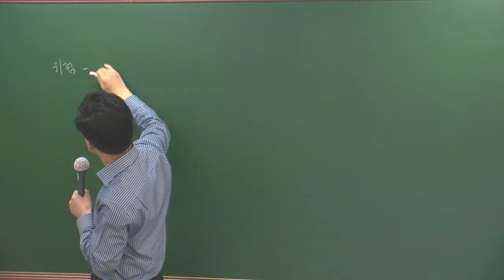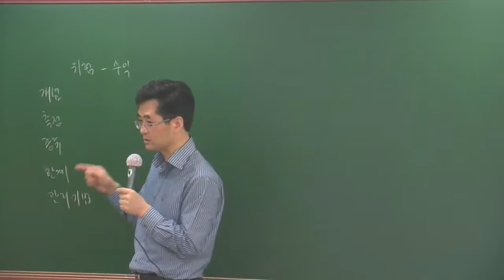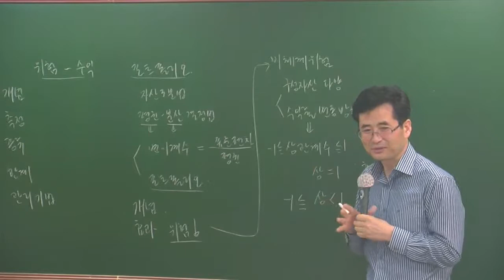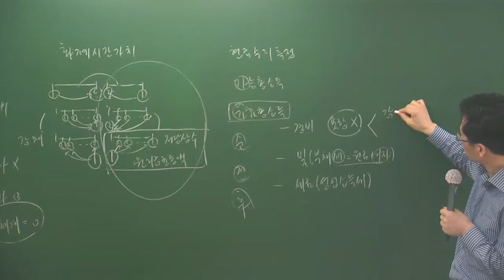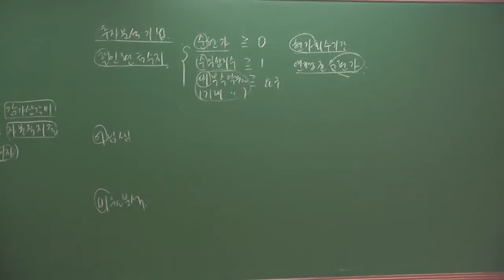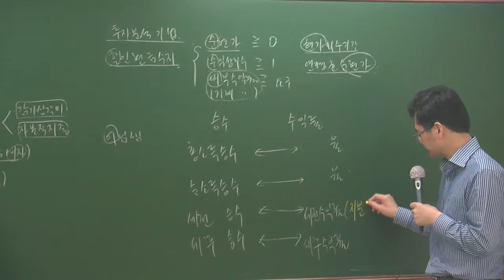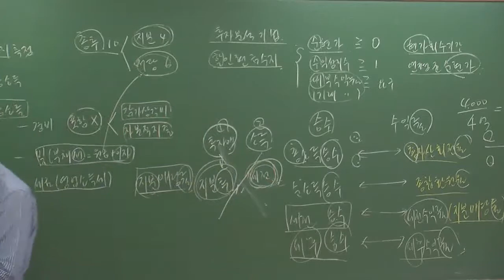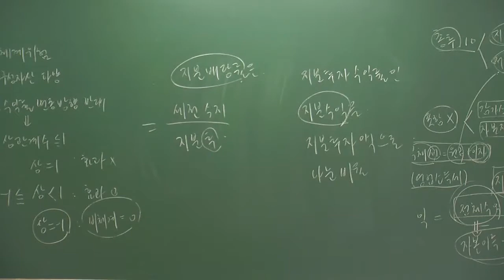개론4-20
4월 고급과정